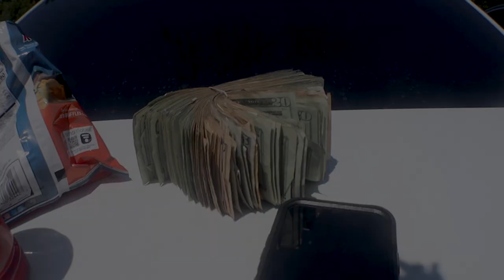EBK Mula - Thuggin’ (Official Video) Shot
MAKE SURE FOLLOW ON ALL SOCIAL MEDIA ACCOUNTS

Book Me for Shows or parties Come TURN Yo CITY UP

RALEIGH, NC

MANAGEMENT: Never Going Broke Music Group